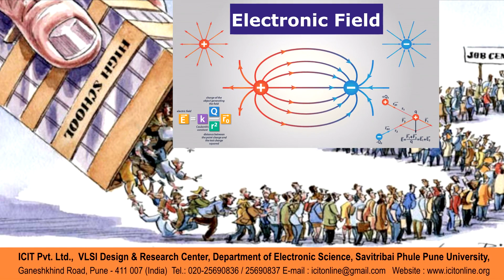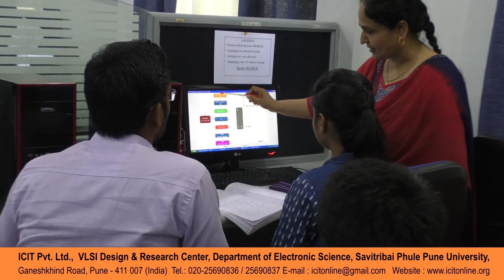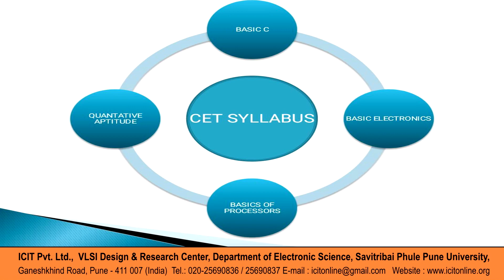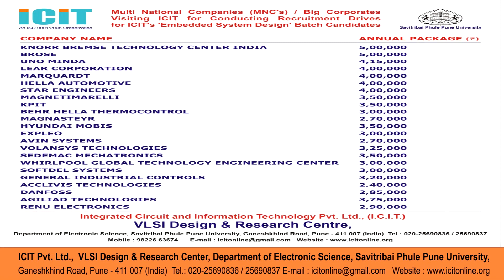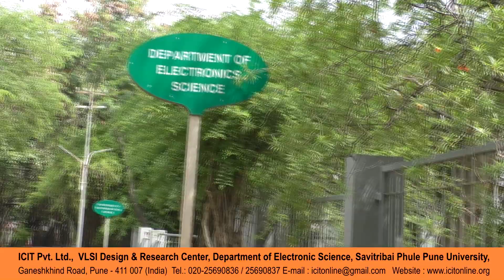ICIT - Pune's No.1 Embedded Institute!!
ICIT, VLSI Design and Research Centre,
Department of Electronics Science,
Savitribai Phule Pune University, Ganeshkhind Road,
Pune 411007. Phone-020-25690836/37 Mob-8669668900